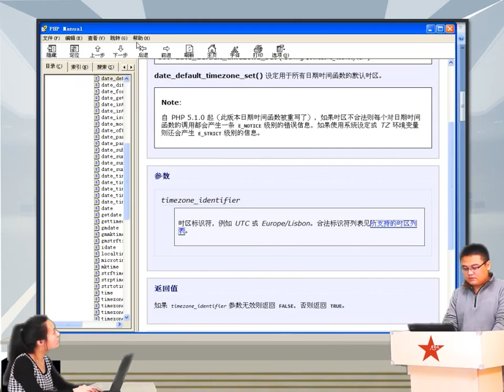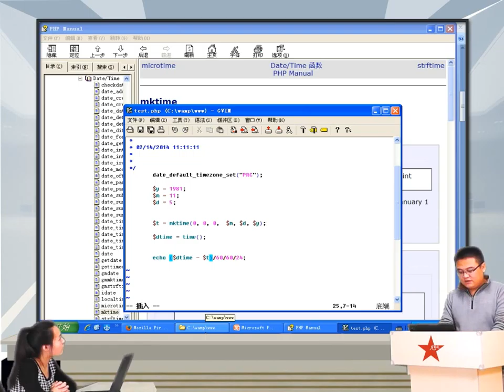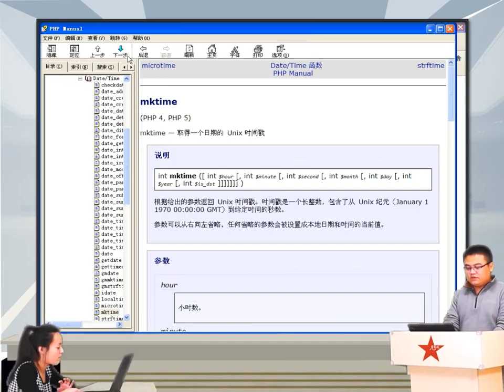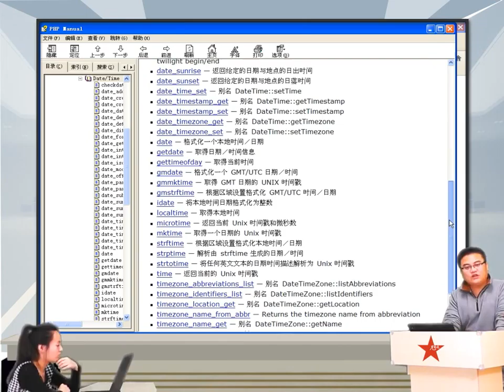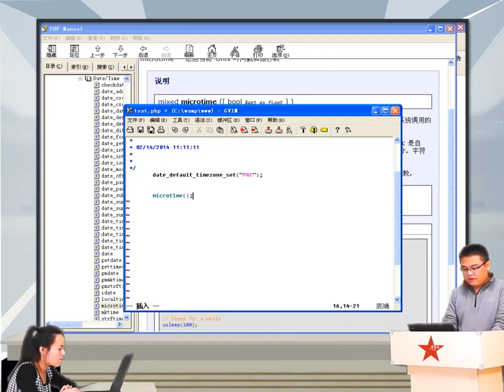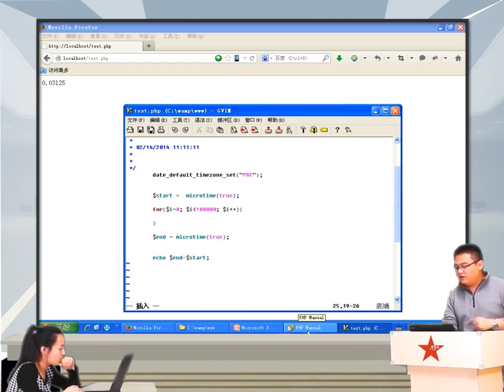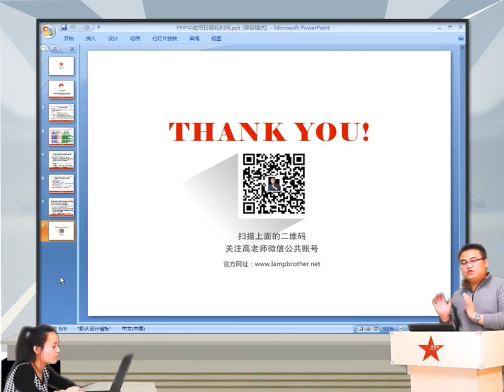2014兄弟连高洛峰 PHP教程11 1 2 PHP中应用日期和时间2